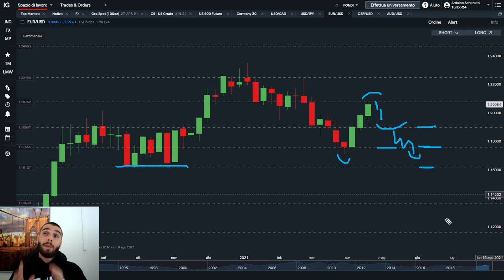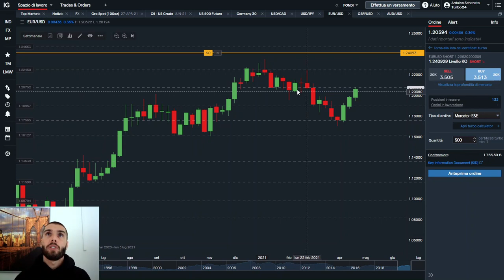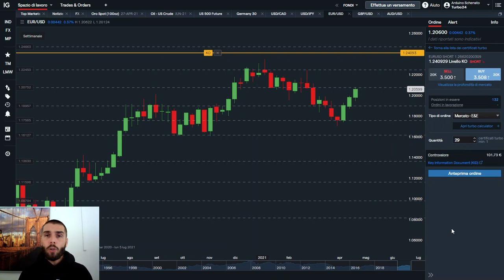INVESTIRE su EUR/USD in questo momento? | Arduino Schenato Hereforex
EUR/USD impostiamo un TRADE.

In questo video Arduino Schenato ha mostrato la sua view di breve termine sul cambio forex Eur/Usd.
Facendo un'attenta analisi del grafico con barre settimanali vediamo come il cambio si è mosso al rialzo nell'ultimo periodo andando a testare zona 1,2080, area chiave di possibile interesse short.

Attraverso l'utilizzo dei certificati Turbo24 si può vedere di investire su un ribasso della moneta unica nei confronti del biglietto verde con primo obiettivo area 1,1900 seguito dalle zone target più basse come 1,1750 e 1,1600.

Abbiamo tra i Turbo24 disponibili infatti quello che ci darebbe un KO sopra 1,2400, ampio quindi per evitare fiammate di brevissimo che porterebbero solamente fuori dal gioco il nostro trade.

Ovviamente si deve essere sempre molto consapevoli dei rischi di ogni investimento e come ogni cosa, prima di investire, conoscerla a fondo.